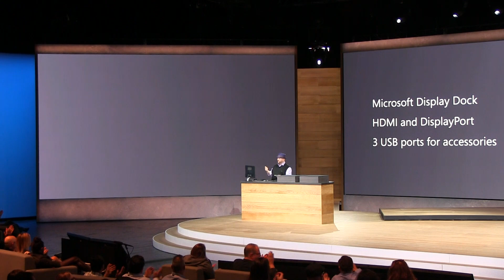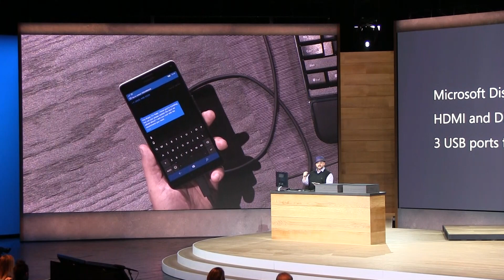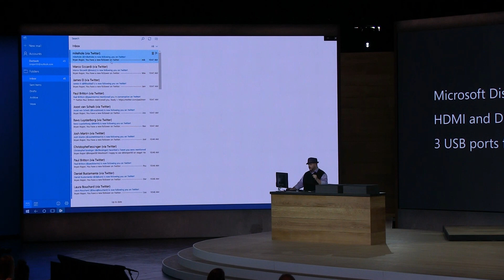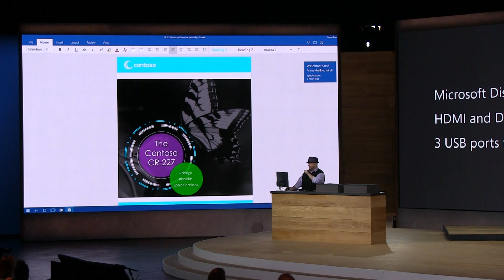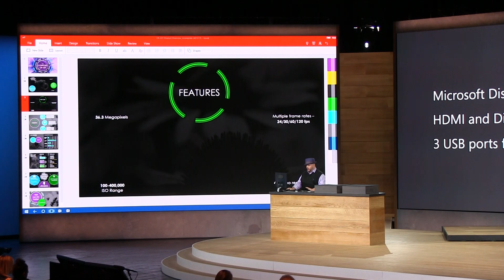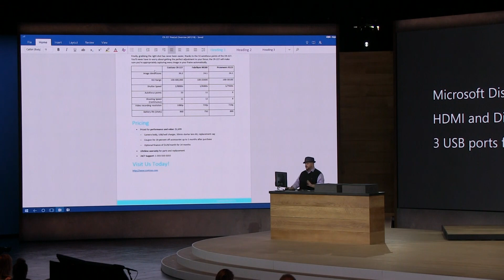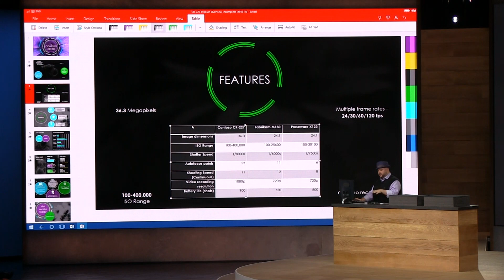Microsoft Lumia 950 XL Desktop Mode Demo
Lumia 950 XL Desktop Mode Demo - Check out this amazing desktop demo of the new Microsoft Lumia 950 XL and how you can use it almost as a real pc.